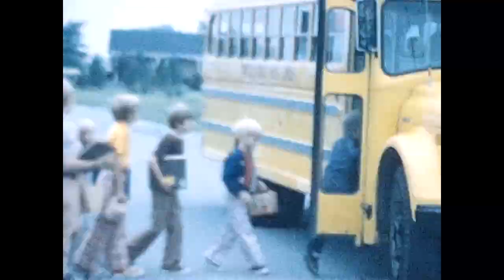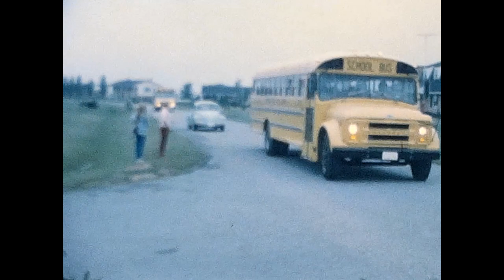Stephen Robert Bauman / Audrey Pressler Bauman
These are two reels from a batch of 14 of Kodachrome Super 8mm films which have come from the estate sale of Stephen Robert Bauman. Twelve filmed by Stephen along with two by his wife Audrey . These two reels show the first day on the school bus for Francine and Susan.
Steve had worked many years as an electrical engineer with Comsat and Fairchild. He served in the Merchant Marines from 1944 to 1969 and was a radio electronics officer. He was a life member of the Frederick Elks and at one time an active member of the Columbia Lodge # 058, AF & AM, of Frederick,  the A & A Scottish Rite of Free Masonry, Frederick Lodge and the Ali Ghan Shriners, Cumberland.  He was a member of the Frederick Amateur Radio Club and was a past president.
Audrey Bauman graduated from Frederick High School and received her undergraduate degree from Hood College in 1943. Audrey then received her master's degree from the University of Michigan in Ann Arbor. A career educator, she was a biology teacher at Frederick High School, Walkersville High School and at one time was put in Brunswick High School to replace a teacher that had been drafted into the military during World War II. Mrs. Bauman loved to teach and co-authored several books on biology. Upon her retirement in 1973, she became active in the Frederick Community in numerous organizations such as the Retired Teachers Association, The FMH Hospital Auxiliary, The Garden Club, The American Heart Association-Frederick Chapter and the Hood College Alumni Association. She was also a member at Frederick First Baptist Church and led the adult education for many years. Audrey and her husband were married in 1969. Upon her diagnosis with dementia, they were interviewed and featured in the Frederick Magazine in an article investigating Alzheimer's Disease and the impact on families